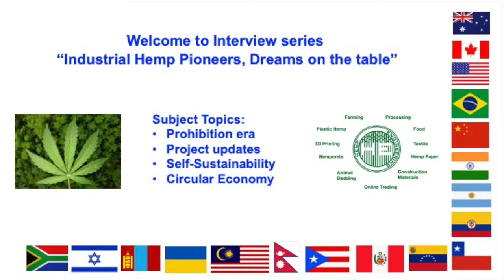Carl Martel, Industrial Hemp Pioneers, Dreams on the table